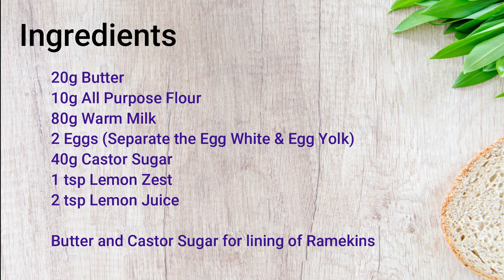Lee Mommy - Homemade Lemon Souffle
Made Lemon Souffle yesterday! Here is the short and simple way of how I made it! Enjoy...